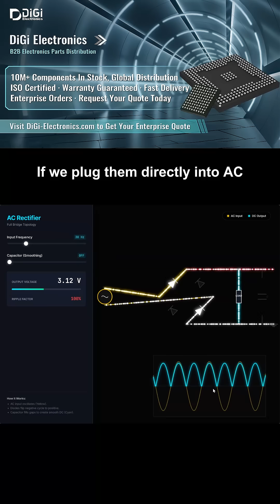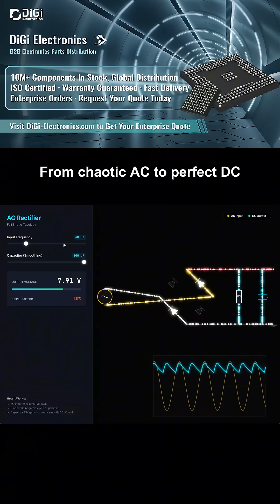How AC becomes DC: Full Bridge Rectifier Visualized ⚡️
The electricity in your wall is chaotic AC (Alternating Current), but your gadgets need smooth DC (Direct Current). How do we fix this? Enter the Full Bridge Rectifier.
In this simulation, we visualize:
The Problem: Why raw AC destroys microchips.
The Bridge: How 4 diodes flip the negative cycle.
The Capacitor: How it fills in the gaps to create smooth power.
💡 Nerd Note:
You might notice the output line isn't perfectly flat even with the capacitor at max. This is called Voltage Ripple. As long as there is a LOAD drawing current, the capacitor will discharge slightly between cycles. This is realistic physics! To get a perfect flat line, you'd typically add a voltage regulator (LDO) after this stage.